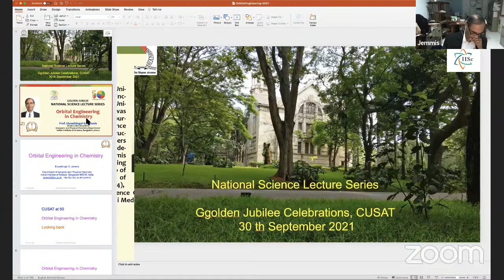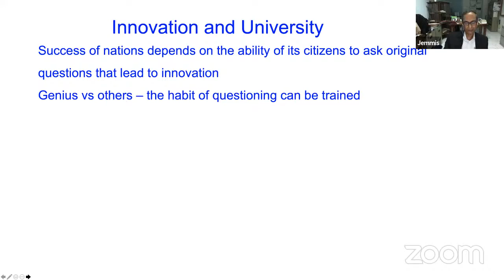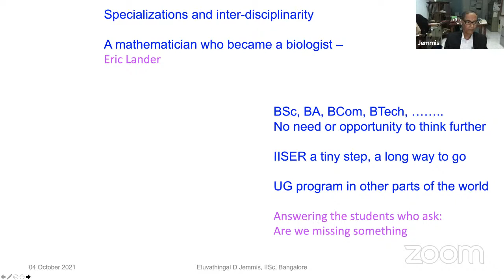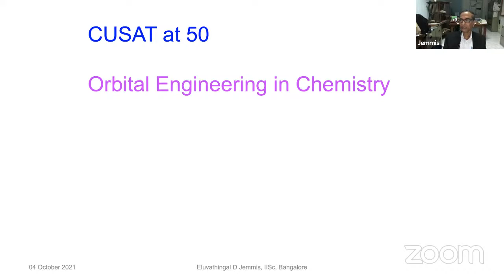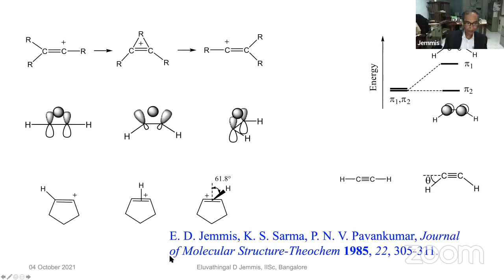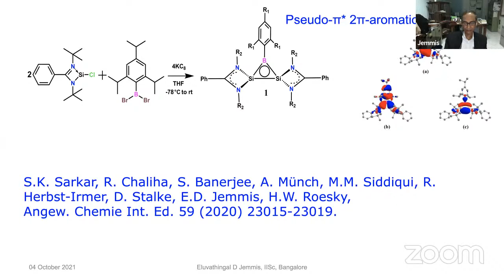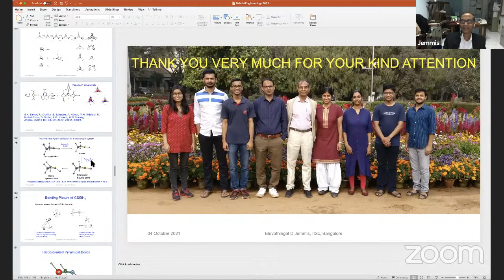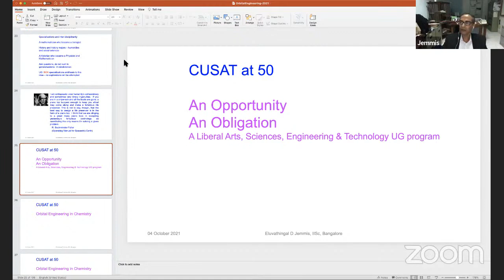NATIONAL SCIENCE LECTURE SERIES (AS PART OF GOLDEN JUBILEE CELEBRATIONS OF CUSAT)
Orbital Engineering in Chemistry

By

Prof. Eluvathingal D. Jemmis
(PADMA SHRI AWARDEE)
Inorganic and Physical Chemistry Department
Indian Institute of Science, Bangalore 560012